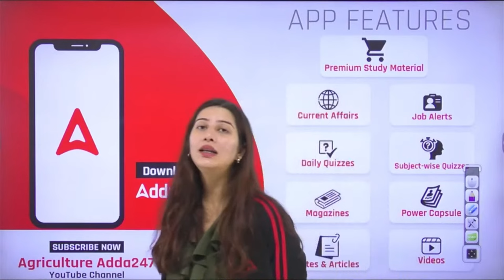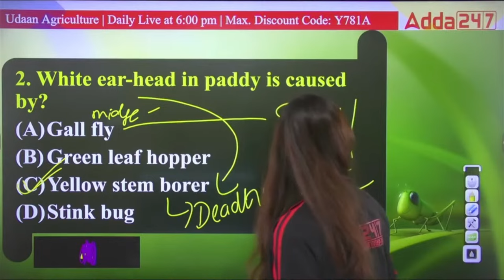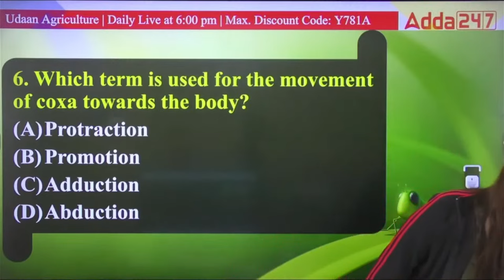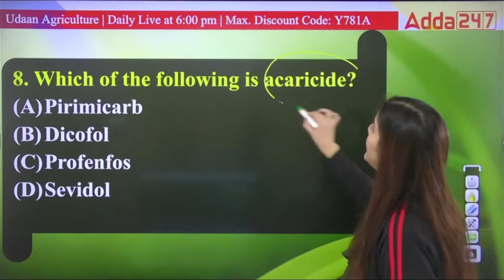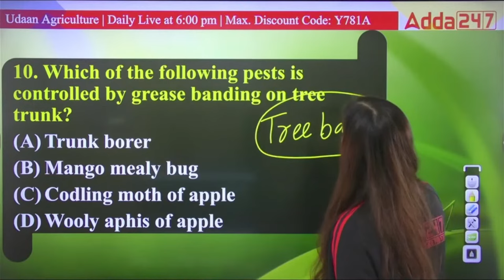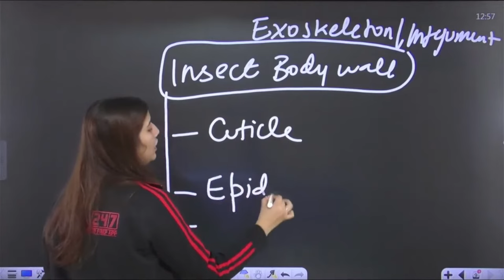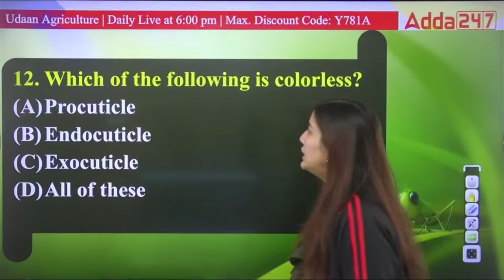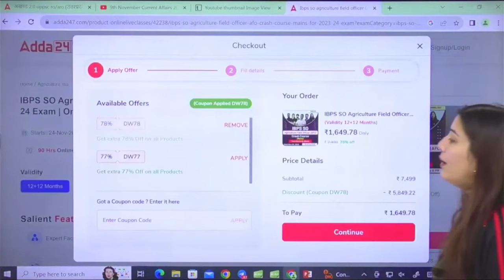UDAAN By Pratibha Sharma | Plant Breeding Concept + MCQs #45 | Plant Breeding for IBPS AFO 2023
In this Class, Pratibha Sharma Mam is going to discuss different topics of Plant Breeding. Plant Breeding Daily Concepts and MCQs for IBPS AFO, NABARD Grade A, IFFCO AGT, CWC, and Other Agriculture Exams. Join Agriculture Adda247 for the best guidance and preparation for the exams.

👉10:00 AM - 10:30 AM - Agriculture Current Affairs Class By Sandeep Sir
👉10:30 AM - 11:00 AM - Sankalp - General Agriculture Class By Sandeep Sir
👉11:00 AM - 11:30 AM - Hindi wali Class (UPSSSC AGTA & Rajasthan Supervisor)
👉11:30 AM - 12:00 PM - NABARD Grade A ARD Class
👉12:00 PM - 1:00 PM - Arjun
👉1:00PM - 1:30PM Cotton Corporation Of India
👉1:30PM - 2:00PM FSSAI
👉2:00PM - 3:00PM Junoon
👉4:00 PM - 5:00 PM - Manthan Class by Sudhanshu Sir
👉6:00 PM - 7:00 PM - Udaan Class By Pratibha Ma'am
👉8:00 PM - 8:30 PM - Aagaaz Class By Akash Sir